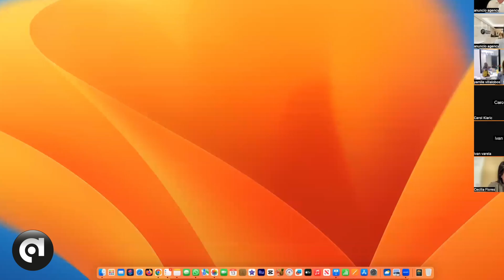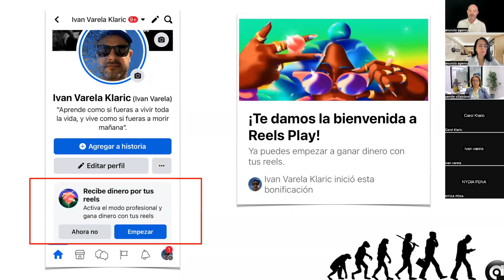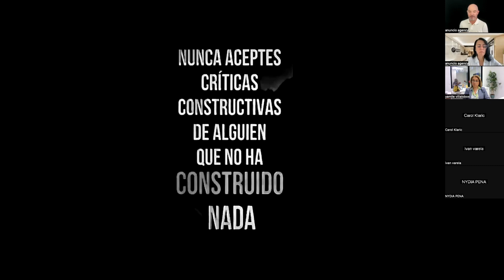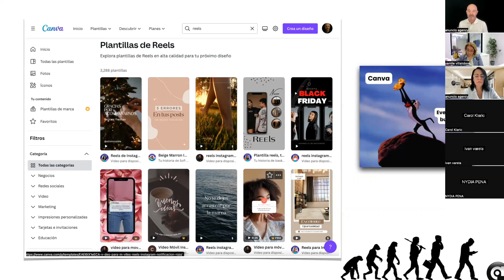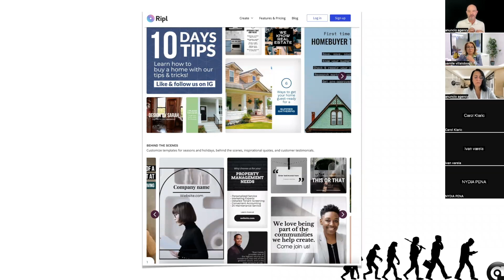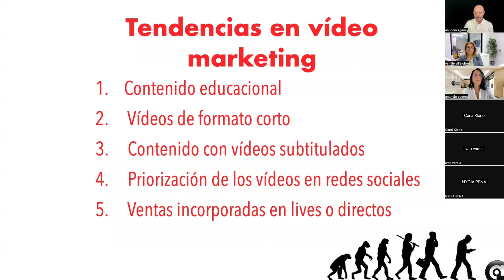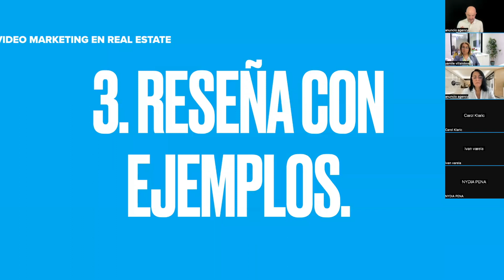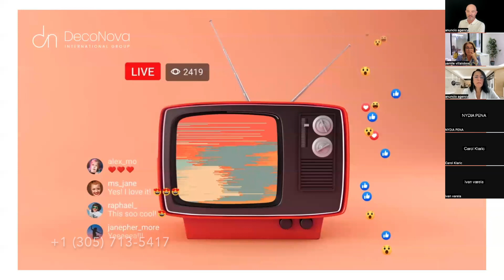WEBINAR REELS 2023 - Ivan Varela Klaric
Aumenta el alcance de tus publicaciones en Social media con REELS

Todo lo que necesitas saber para aprovechar al máximo esta herramienta:

Aplicaciones
Plataformas
Tendencias
Contenidos

Te interesa?...necesitas que te asesoremos?

Contáctanos !!

@Carolina Torres @anuncioltda @AnuncioAgencyGroup @IvanVarelaKlaric